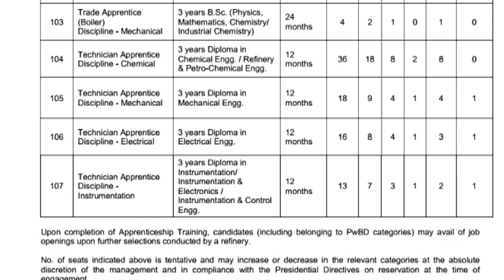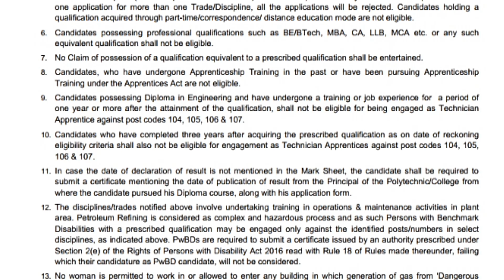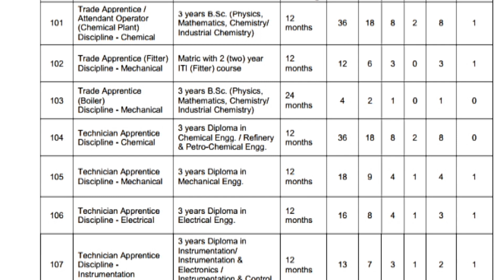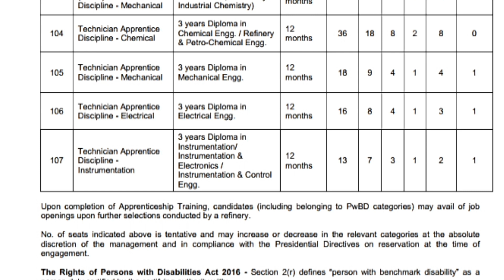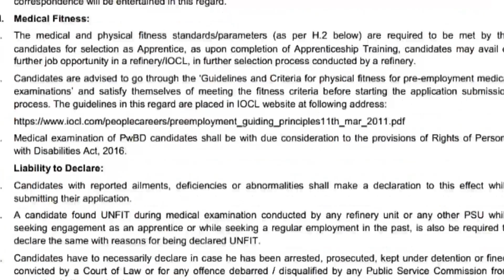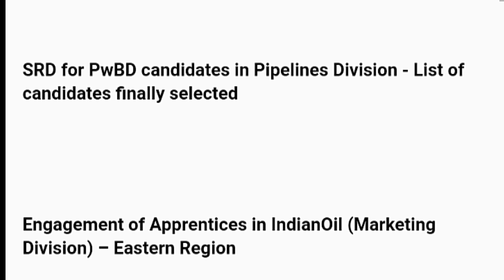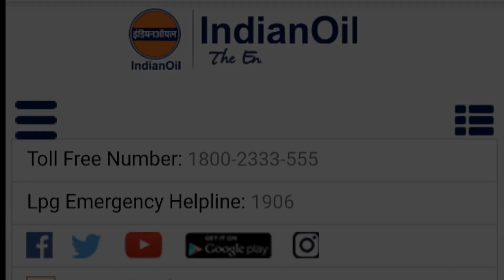হলদিয়া IOCL Jobs 2018: Apply Online for 135 Trade Apprentice Post, কিভাবে আবেদন করবেন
নমষ্কার বন্ধুরা, আমি Bivash, আর আপনারা দেখেছেন Bivash Vlogs. এই ভিডিও-তে তোমাদের জানাব হলদিয়া iocl job -a কিভাবে আবেদন করতে হবে।
IOCL Haldia Recruitment 2018 -Apply Online for 135 Trade Apprentice Posts in IOCL Haldia, West Bengal. Online Applications are invited by Indian Oil Corporation, Haldia Refinery from 16 Oct 2018 10:00 AM to 09 Nov 2018 05:00 PM for 135 vacancies.